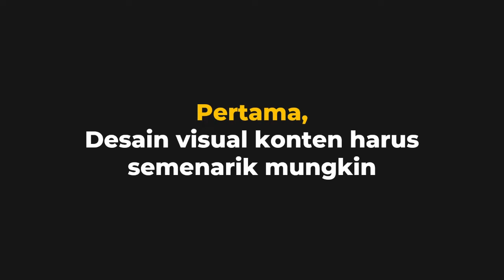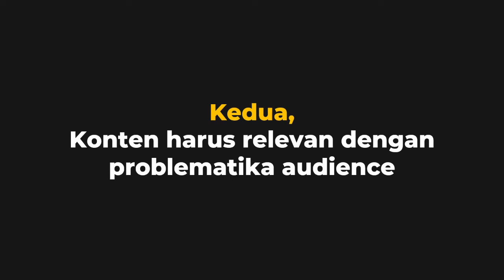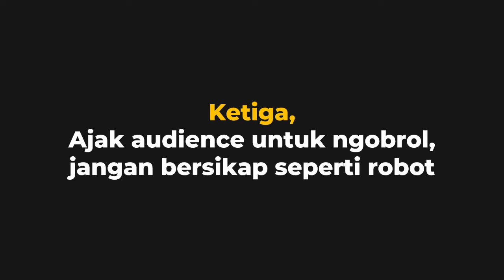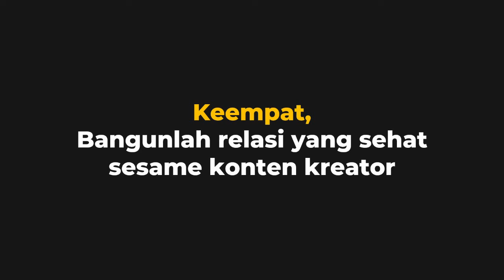STRATEGI AMPUH BIKIN KONTEN BANJIR FOLLOWERS (TERBARU 2022) - Izan Sadida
🗣 Muhammad Hifzan Sadida (@izansadida)

Berikut ini beberapa strategi yang dapat kamu terapkan dalam pembuatan konten di social media, yang harapannya bisa menaikkan followers secara organik dengan cepat. Simak sampai selesai!